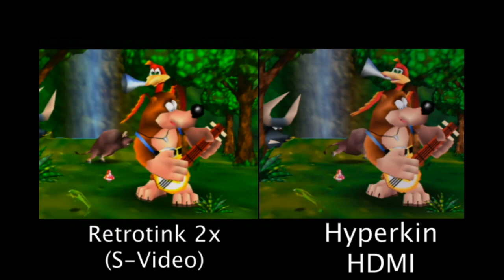Hyperkin N64 HDMI vs S-Video (with RetroTink 2x) On The Nintendo 64 (Banjo Kazooie)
I was asked to compare the Hyperkin Super Nintendo, Nintendo 64 and GameCube HDMI cable with the stock composite and this is what I saw.  This video is a bit different because I used a RetroTink by Mike Chi to capture the S-Video footage in order to compare it to the HDMI cable.